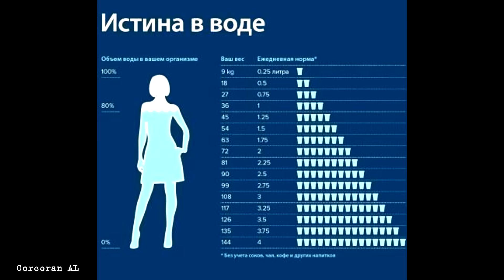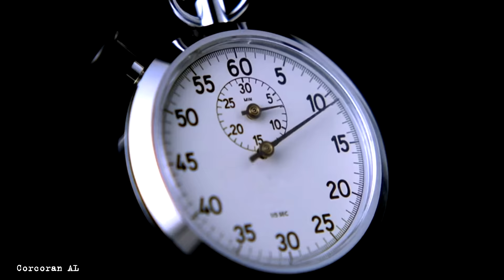Инструменты выживания/Гидратор AOTU/Hydration Bladder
- официальный дилер Helikon-tex и Condor в РФ.
- качественное отечественное снаряжение по низким ценам.